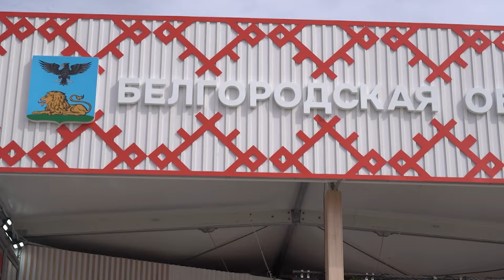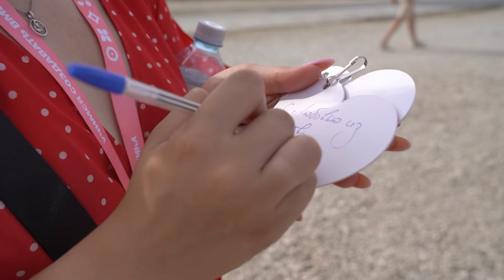В Крыму стартовал фестиваль молодого многонационального искусства «Таврида.АРТ»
Он объединил десятки тысяч человек со всей страны. В программе – сотни мастер-классов, лекций, выступлений, встреч с известными артистами, музыкантами, художниками. На полях форума стенд организовала и Белгородская область. У павильона региона установлено сердце, где каждый может оставить своё пожелание белгородцам.

Подробнее – в материале.